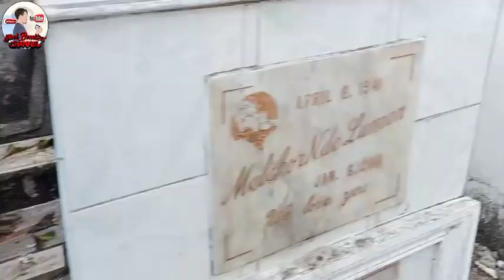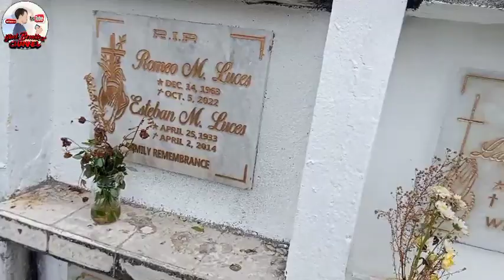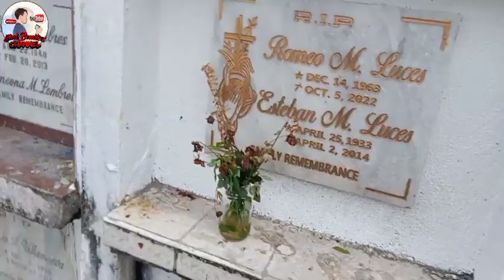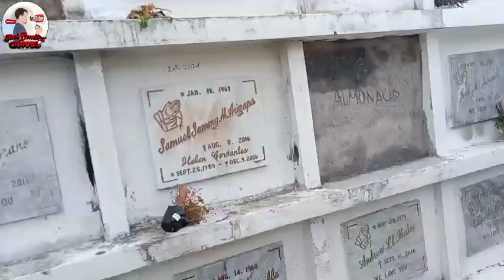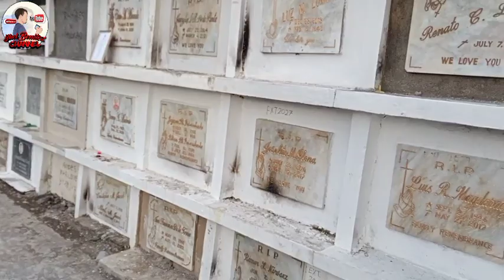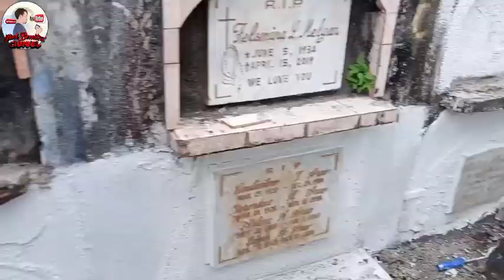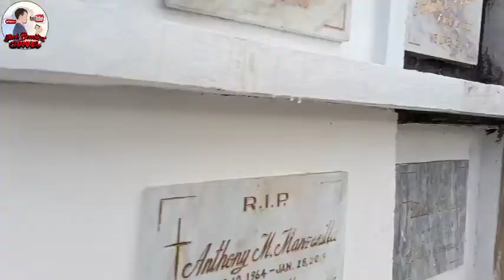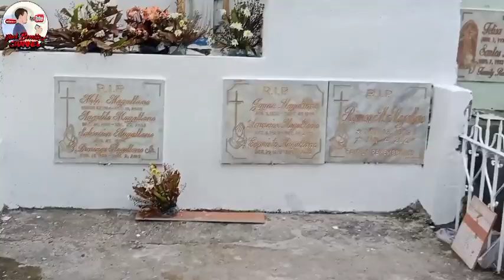dito pala siya nakalibing|tiyuin ko nailipat na kaya diko agad mahanap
yhelbenitez channel dito pala siya nakalibing|tiyuin ko nailipat na kaya diko agad mahanap

kinemaster editor
Realme c12